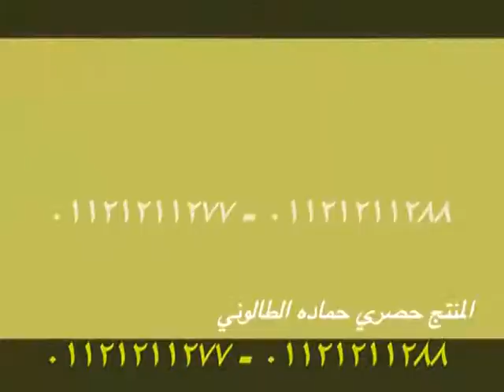HIAR B LINDR 1m mpeg2video